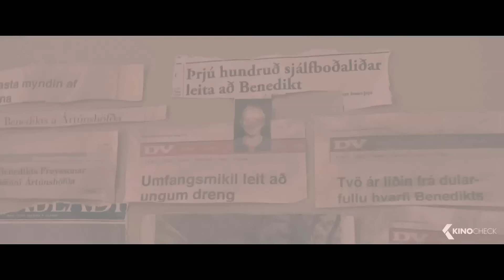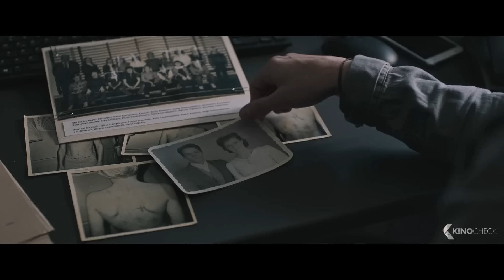I REMEMBER YOU Trailer German Deutsch (2018)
Offizieller "I Remember You" Trailer 2018 German | Thor Kristjansson Movie Trailer | Verkaufsstart: 18 Jan 2018 | Ausführliche Infos
Als sich eine Frau in einer Kirche an der Westküste Islands erhängt, wird Psychiater Freyr zu den Polizeiermittlungen hinzugezogen. Dieser ist seit dem spurlosen Verschwinden seines Sohnes drei Jahre zuvor ein gebrochener Mann. Bald muss Freyr schockiert feststellen, dass die ihm fremde Verstorbene besessen von seinem verschwundenen Sohn war. Zur gleichen Zeit werden drei Handwerker bei der Renovierung eines Hauses in der Nähe Zeugen übernatürlicher Ereignisse. Beide Geschehnisse scheinen auf mysteriöse Weise miteinander verbunden zu sein und offenbaren nach und nach ein schreckliches Geheimnis, welches vielleicht doch besser verborgen geblieben wäre.

IRememberYou ist das neue Drama von Óskar Thór Axelsson, mit Thor Kristjansson, Jóhannes Haukur Jóhannesson und Ágústa Eva Erlendsdóttir in den Hauptrollen.

Note | I Remember You trailer courtesy of Concorde Filmverleih. | KinoCheck